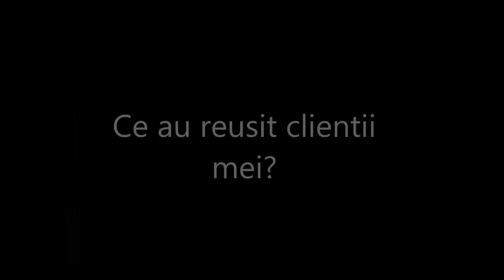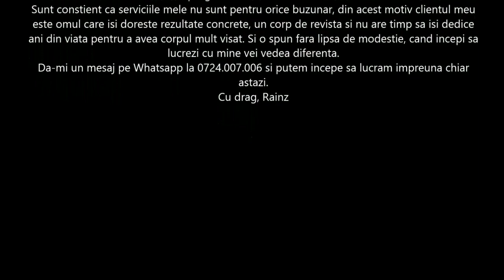Antrenament Triceps Acasa